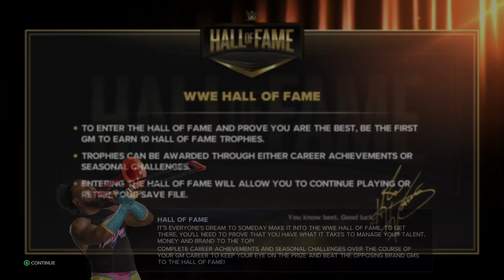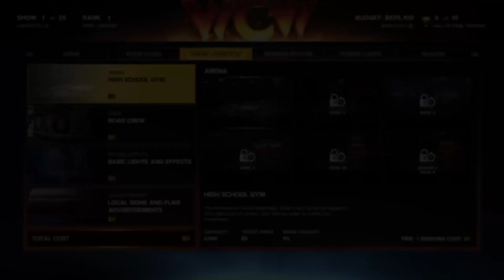WWE 2K23 MyGM Ep. 1 | DRAFT NIGHT!!!